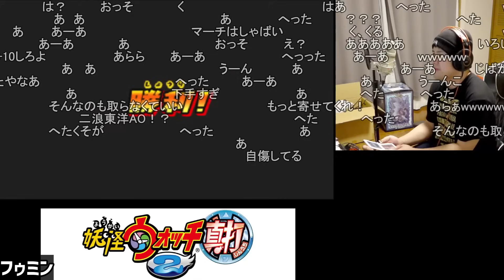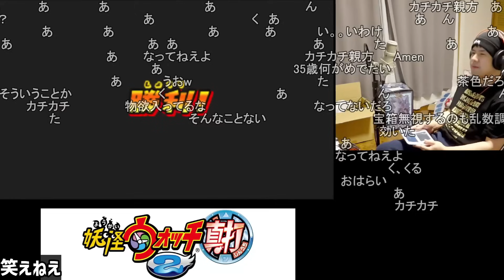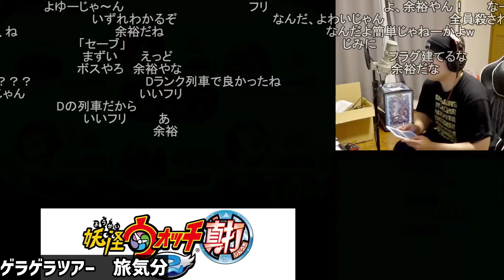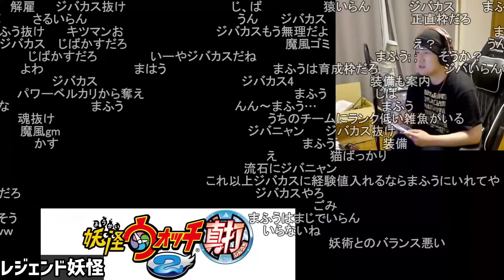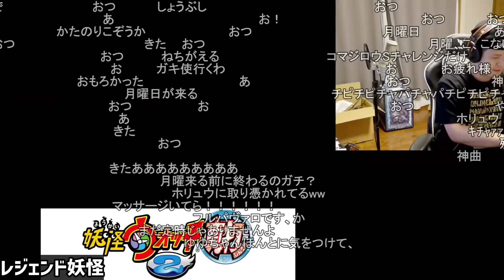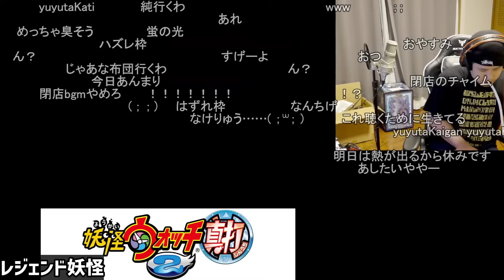【#6】ゆゆうたの妖怪ウォッチ2「真打」【2024/06/16】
0:00 コメント欄オススメの恐怖シーン
1:20 ニョエー
3:14 遅延小僧
7:34 真のオシャレ妖怪
21:05 オシャレになりすぎて
30:13 妖怪大辞典
31:06 VS和風な妖怪
34:26 フゥミン
38:32 ふざけんじゃねえぞ
39:41 ゼネコン小僧
41:43 駄菓子くじ
45:05 フゥミン
48:35 自転車レース
51:50 フゥミン
54:47 ゲーム批判
57:17 笑えねえ
1:00:09 ゲラゲラツアー　旅気分
1:46:32 レジェンド妖怪

元配信
ゆゆうた押忍